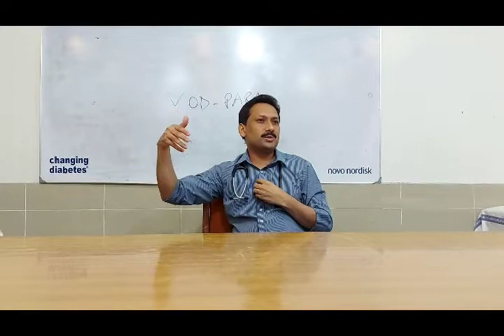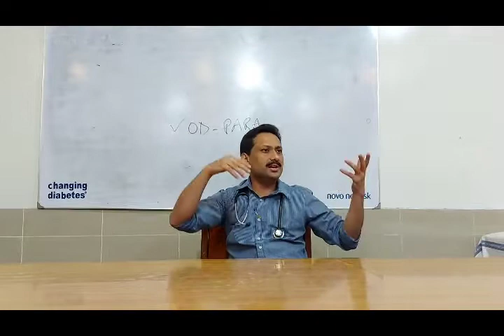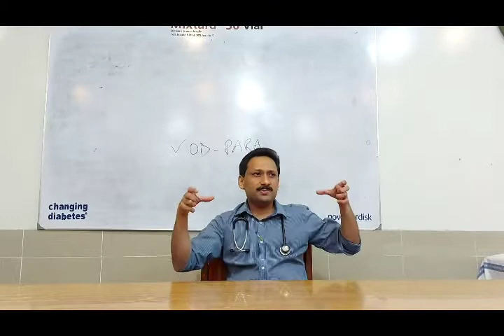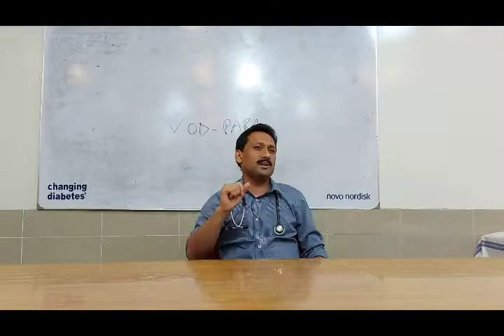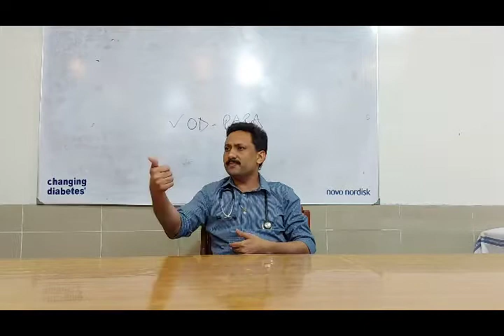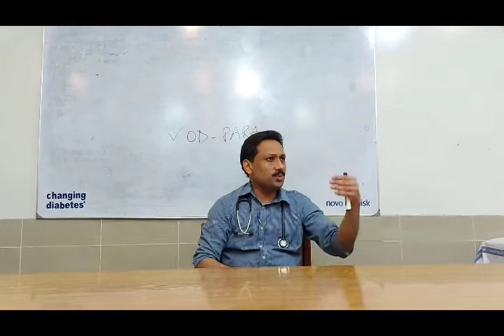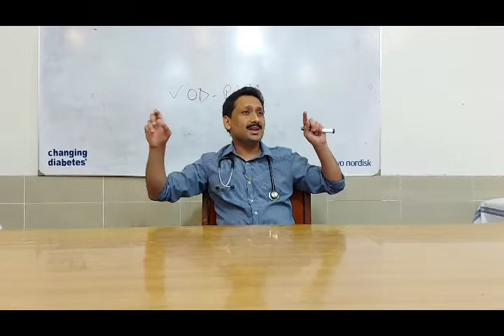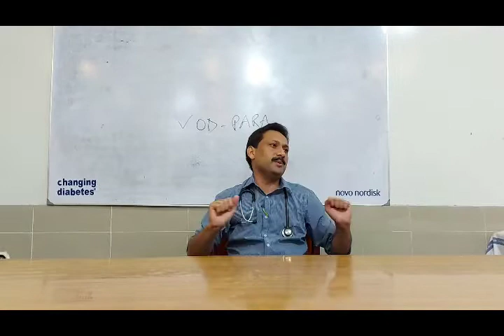Art of History taking_Part 2